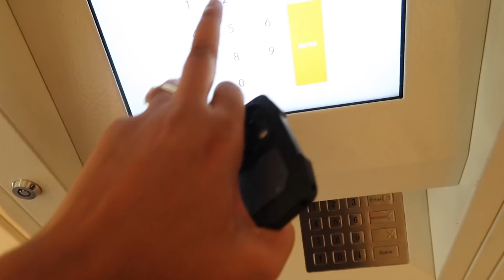Vlog: Come with Me: Skin Tightening, Labor Day Activities, Mommy Night Out | Itstammaria